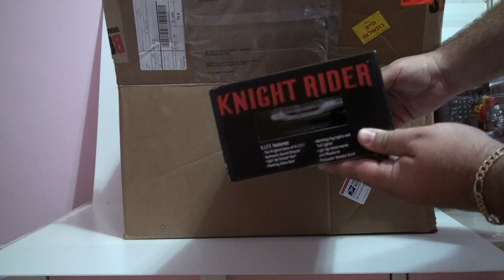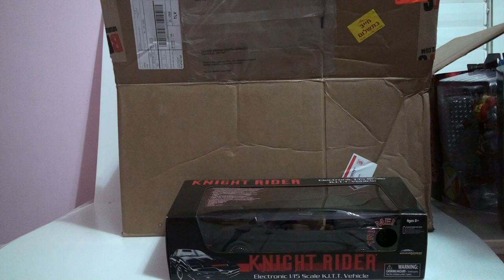פתיחת אריזה: קולוסוס, הענק הירוק, אביר על גלגלים, מומרה, ליינו - Unboxing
פתיחת אריזה: קולוסוס, הענק הירוק, אביר על גלגלים, מומרה, ליינו - Unboxing: Colossus, Green Hulk, Knight Rider K.I.T.T, Mummra, Lion O
תשאירו לי הודעות, תעשו לייקים ותרשמו לערוץ שלי
תודה רבה